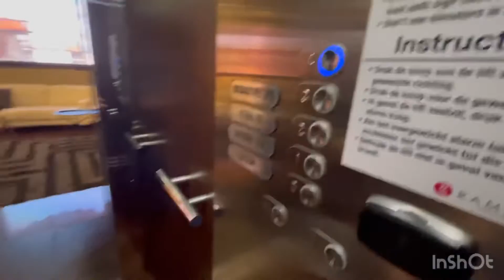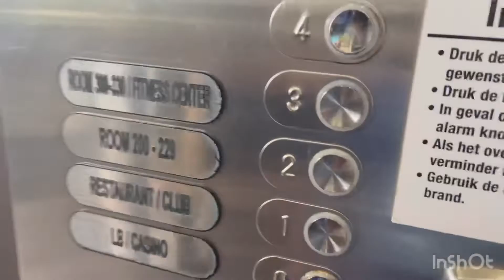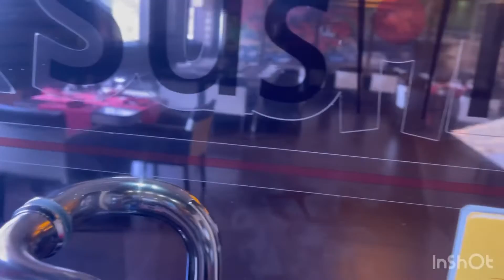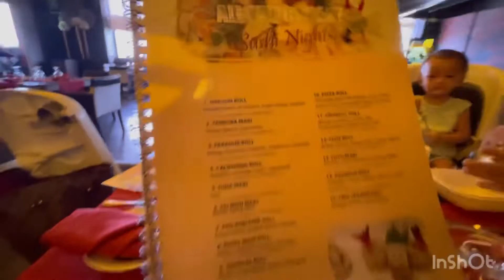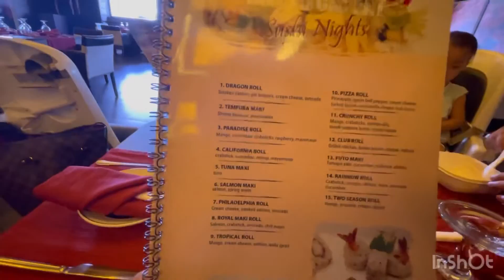Suriname Chronicles: Ep. 2 The Ramada Rooftop & Ogi Teppanyaki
Lunch dates are beat experienced with the people close to your heart. Thanks Reyby, Kuya Jeff and Bebeng for an awesome lunch date.